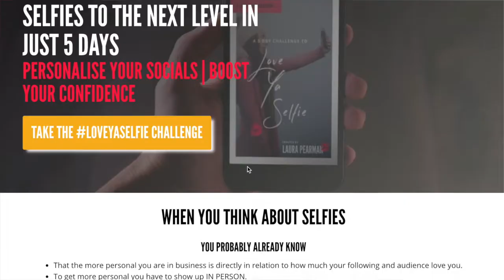Personal Branding Photography: Other Trends for 2020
It's Part Three in a Three-Part Special!  Let's get creatively primed so that you can go into 2020 with a clear and on-trend vision of where you'll be taking your business and professional profile.

This time, I'm exploring some of the behaviours predicted to dominate our collective consciousness this year.  I break these ideas down into how this may affect the look and feel of your business visuals.

CHAPTERS
00:00 - Episode Begins
02:40 - Conversation Starters with Questions
05:25 - The Mid-50's Early Adopter
07:30 - Colour Trends

THE BLOG: To read more about this episode, here’s the blog